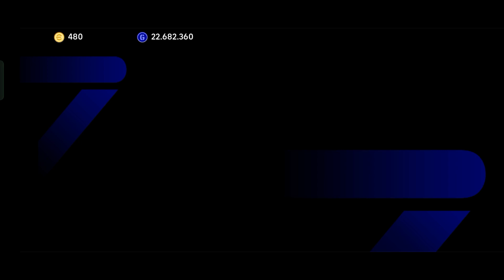Cobaan Untuk Mencapai Puncak ||| eFootball Mobile My League Mode Galatasaray Part 3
Halo Guys!!!
Kali ini saya akan memainkan Game eFootball Mobile lagi dan di video kali ini lebih tepatnya saya akan mencoba salah satu Mode Permainan Baru di eFootball Mobile ini guys, yang dimana Mode Baru ini dinamakan Mode My League/Liga Saya ya ges ya, penasaran sama Modenya? Langsung saja tonton video ini guys!!!